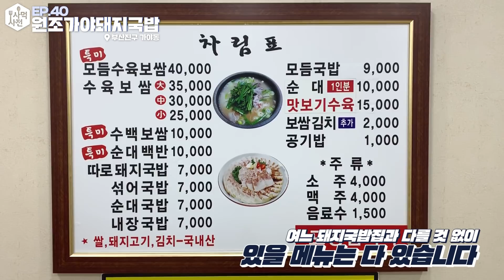부산에서 항정살을 쓰는 돼지국밥집은 꼭 가셔야 합니다 :: Ep.40 가야동 원조가야돼지국밥 사먹사전 식당리뷰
오래된 식당, 오래된 이야기

사먹사전 마흔번째 이야기 - 부산 부산진구 원조가야돼지국밥
( 부산 부산진구 엄광로 136-1, 05:30~01:00 무휴 )